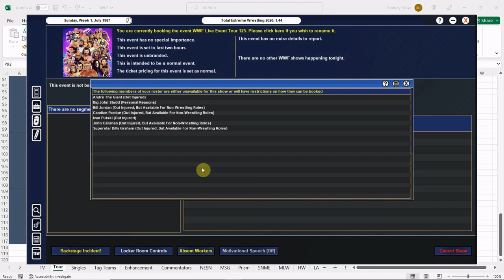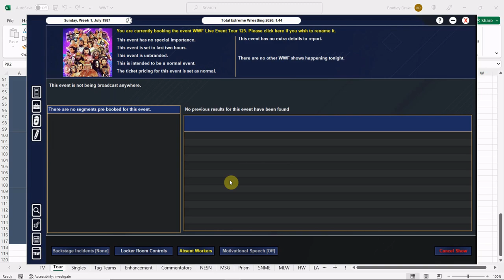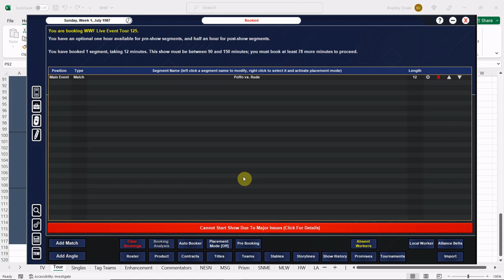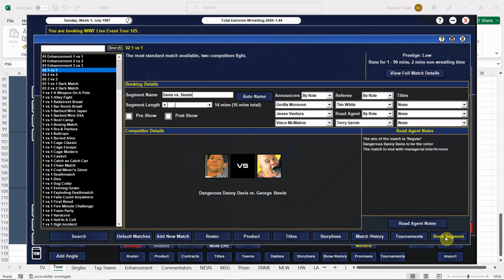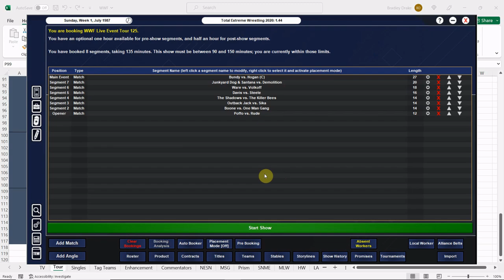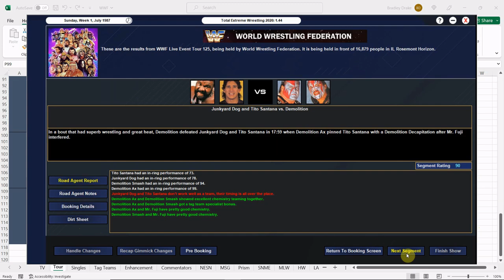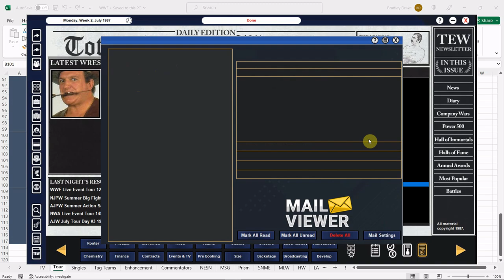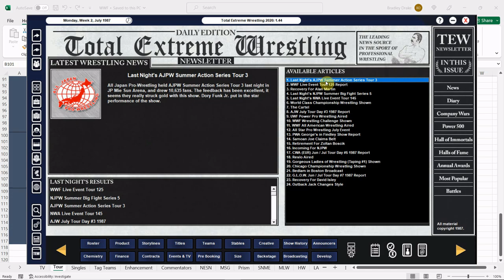[TEW 2020] 1987 Super Mod Ep. 450 – WWF Tour #125: KING KONG BUNDY vs. HULK HOGAN!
The 1987 WWF Live Event Tour continues as KING KONG BUNDY challenges HULK HOGAN for the WORLD HEAVYWEIGHT TITLE in CHICAGO, ILLINOIS!

Lanny Poffo vs. Rick Rude
Brady Boone vs. One Man Gang
Outback Jack vs. Sika
The Shadows vs. The Killer Bees
Danny Davis vs. George Steele
Koko B. Ware vs. Nikolai Volkoff
Junkyard Dog & Tito Santana vs. Demolition
King Kong Bundy vs. Hulk Hogan ©